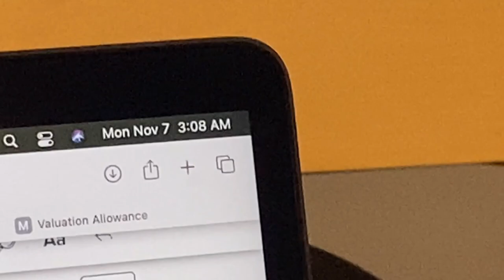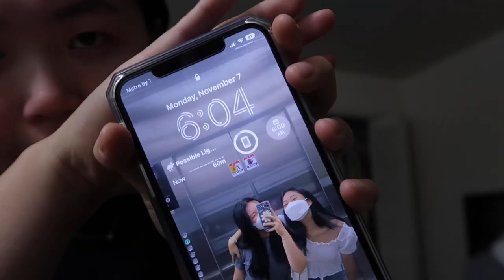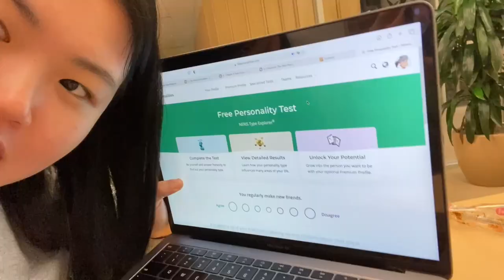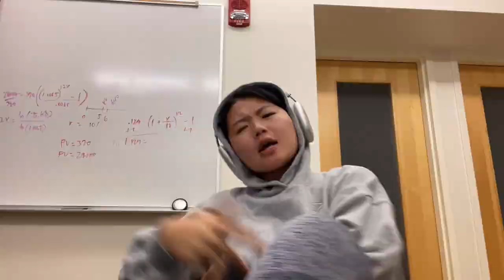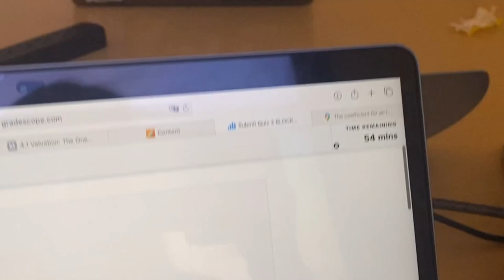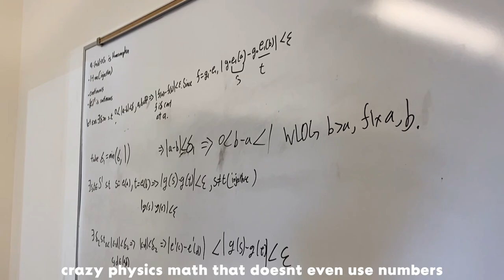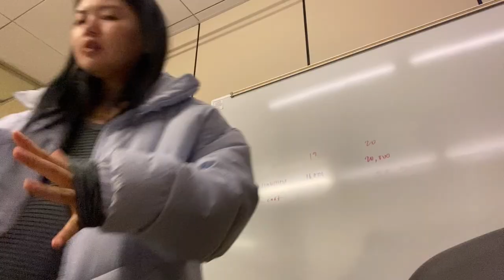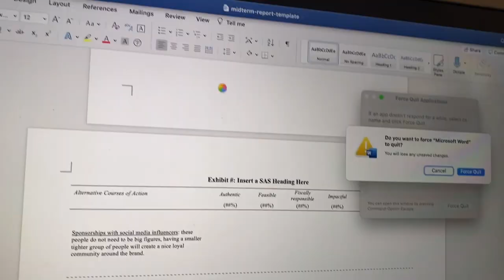study vlog 📚 midterm week -- university of virginia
hello hello it's been a while. well, because I was quite dying with all the work I had, as a third year in the comm school at the University of Virginia. some of yall, may have heard of the recent shooting at my school, I am okay, but I would like to send out my prayers to the victims and their families.
I vlogged probably what is the most terrifying busiest week of my life. I had three exams, presentation, quiz, homeworks all in the same one week. it was crazy; something I never experienced, so I deleted social media for a week, so that I can focus solely on studying. I stayed up so many nights, just to fail my exams... ANYWAYS im not mad, (I am mad)

I hope you liked the video! It literally makes my day! love y'all so freaking much!